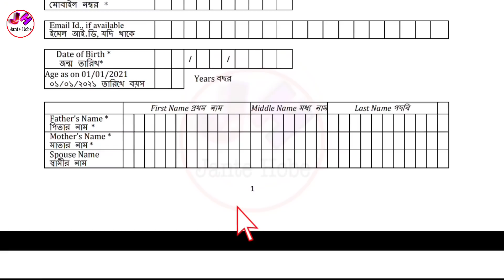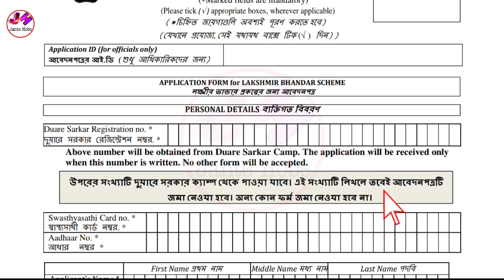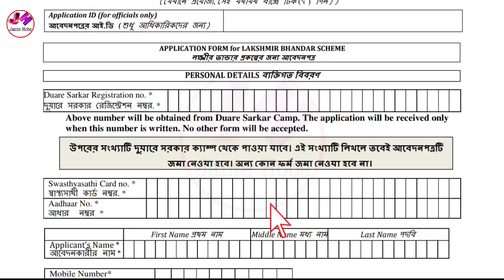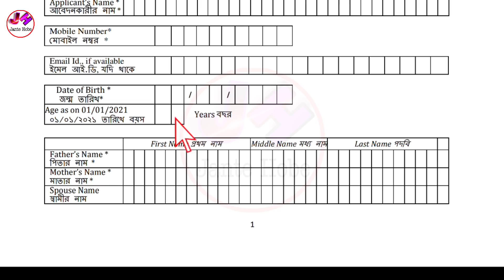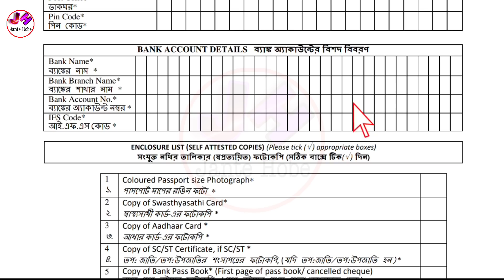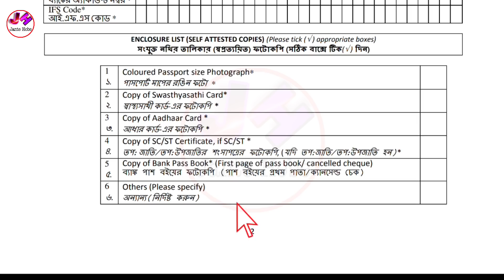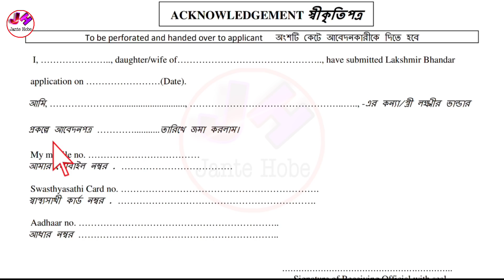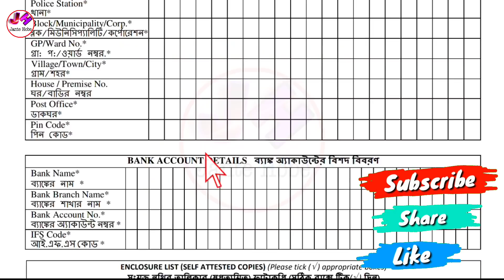লক্ষ্মীর ভান্ডার নতুন ফ্রম প্রকাশিত হলো | lokkhir bhandar new form। lokkhir bhandar bangla form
lokkhir bhandar new form fillup
lokkhi bhandar
lokhir bhandar prokolpo
lokhir bhandar
lakshmir bhandar scheme
lakshmir bhandar
lakhmir bhandar scheme form fill up lakhmir bhandar
duare sarkar duare sarkar camp schedule 2021
duare sarkar camp new services list 2021 duare duare sarkar
duare sarkar scheme west bengal
new scheme duare sarkar
what is duare sarkar scheme duare sarkar scheme details
লক্ষীর ভান্ডার আবেদন
লক্ষীর ভান্ডার এর টাকা
লক্ষীর ভান্ডার দরখাস্ত
লক্ষীর ভান্ডার নতুন ফর্ম

লক্ষ্মীর ভান্ডার প্রকল্পের বাংলা ফর্ম ডাউনলোড করতে আমাদের টেলিগ্রাম চ্যানেলে যুক্ত হয়ে যান লিঙ্কে ক্লিক করে  👆👆
বি:দ্রঃ- ফর্ম ডাউনলোড লিংক কিছু সময় পরে টেলিগ্রাম চ্যানেলে পেয়ে যাবেন 🙏🙏